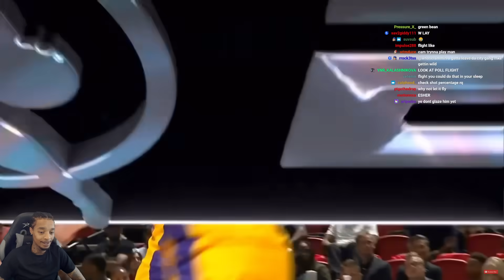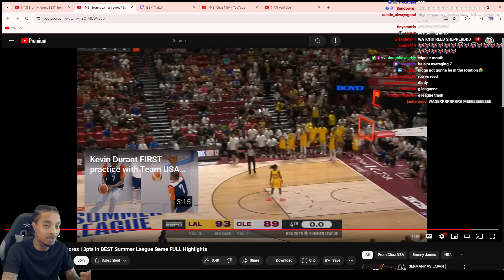FlightReacts To Bronny James BEST Summer League Games!